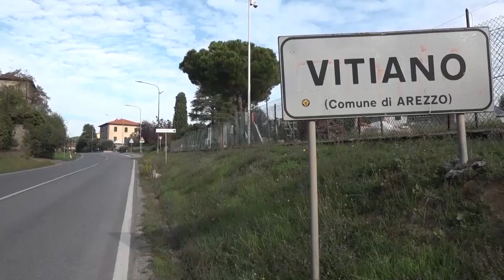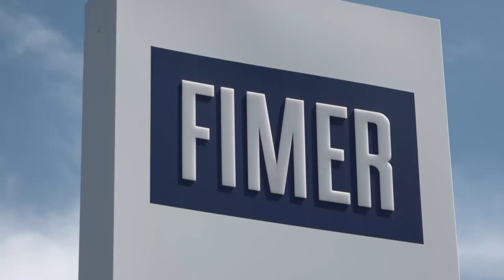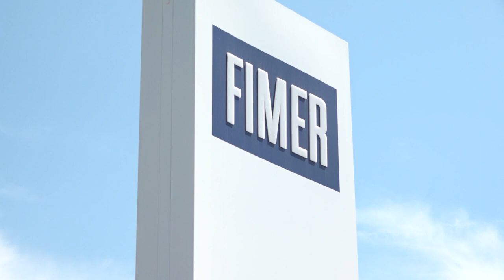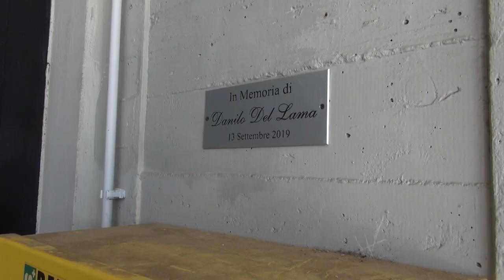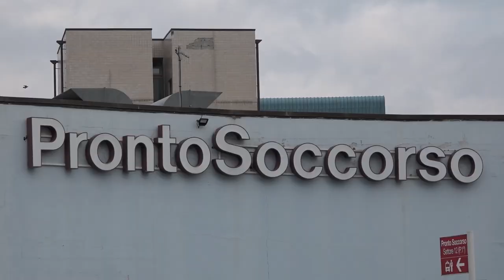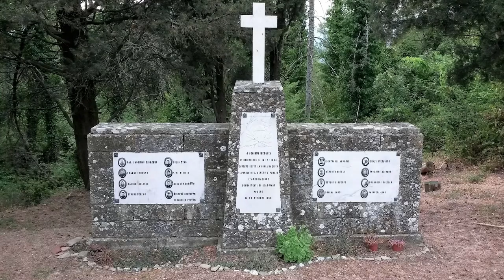Cronaca Aretina del 11/07/2023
SOMMARIO

Tragedia di Vitiano, patteggia a 3 anni il conducente dell'auto. La rabbia dei genitori di Federica: “un'ingiustizia”.

Furti nelle chiese tra Firenze e Arezzo: oltre 30 opere ritrovate. Individuati i responsabili

Fimer, spunta l’ipotesi Clementy. Il cda: “Scelto il fondo per l’acquisizione e il rilancio dell’azienda”

Infarto alla fine della festa in parrocchia, salvato da un 17enne con il defibrillatore. Aveva imparato a scuola le manovre

Caldo record, alert del comune di Arezzo. Tanti e Manneschi: “chi può faccia uno squillo in più alle persone fragili”

Arezzo Calcio, 723 tessere nella prima fase di campagna abbonamenti. Adesso al via la vendita libera